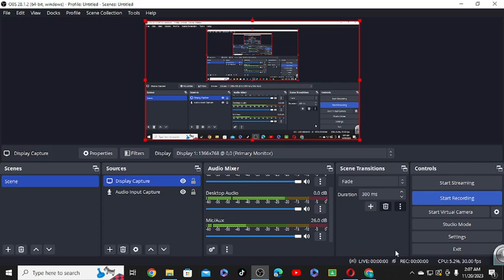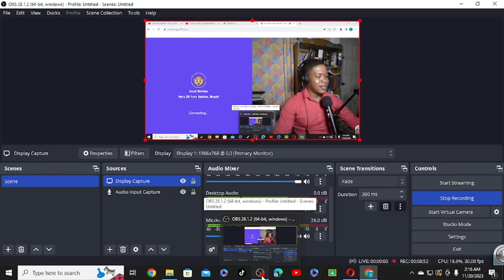God bless you Bob. Amazing conversation